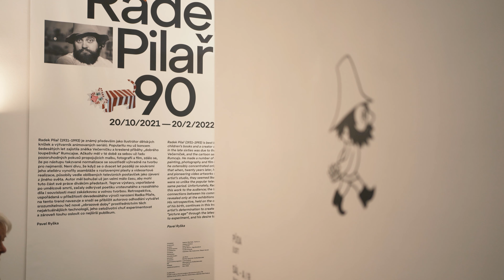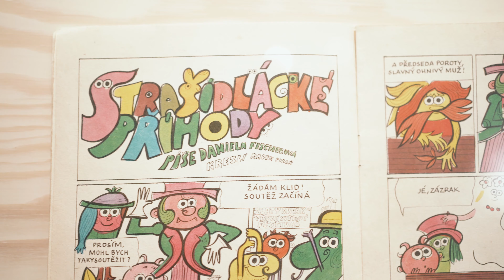Villa Pellé - Radek Pilař 90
Radek Pilař (1931–1993) je známý především jako ilustrátor dětských knížek a výtvarník animovaných seriálů. Popularitu mu už koncem šedesátých let zajistila znělka Večerníčku a kreslené příběhy „dobrého loupežníka“ Rumcajse. Ačkoliv měl v té době za sebou už řadu pozoruhodných pokusů propojujících malbu, fotografii a film, zdálo se, že po nástupu takzvané normalizace se soustředil výhradně na tvorbu pro nejmenší. Není divu, že když se o dvacet let později ze soukromí jeho ateliéru vynořily asambláže s roztavenými plasty a videoartové realizace, působily vedle oblíbených televizních postaviček jako zjevení z jiného světa. Autor měl bohužel už jen velmi málo času, aby mohl tuto část své práce divákům představit. Teprve výstavy, uspořádané po umělcově smrti, začaly odkrývat poetiku vrstevnatého a rozsáhlého díla i souvislosti mezi zakázkovou a volnou tvorbou. Retrospektiva, uspořádaná u příležitosti devadesátého výročí narození Radka Pilaře, na tento trend navazuje a snaží se přiblížit autorovo odhodlání vytvářet srozumitelnou řeč nové „obrazové doby“ prostřednictvím těch nejaktuálnějších technologií, jeho celoživotní chuť experimentovat a zároveň touhu oslovit co nejširší publikum.